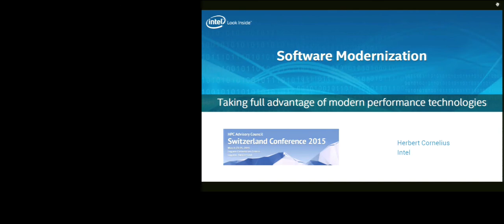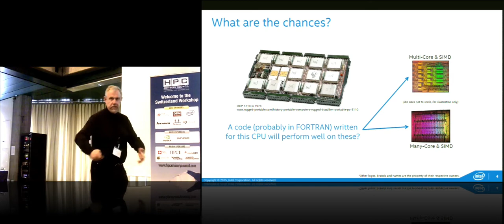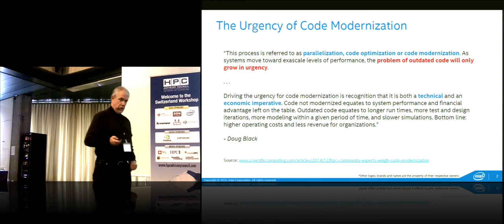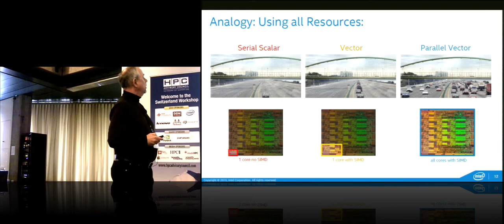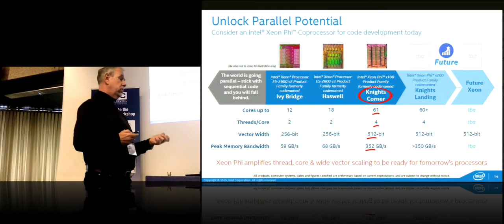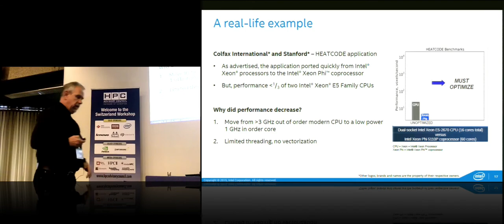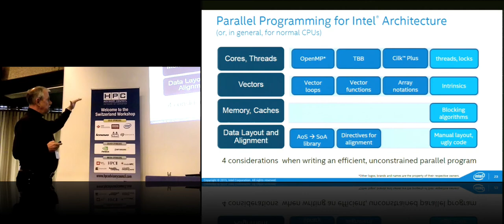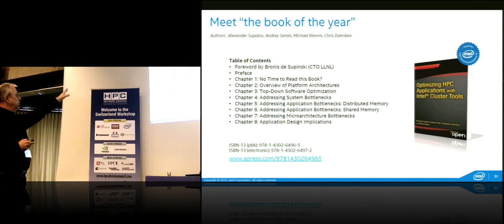HPC and Software Modernization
In this video from the 2015 HPC Advisory Council Switzerland Conference, Dr. Herbert Cornelius from Intel presents: HPC and Software Modernization.